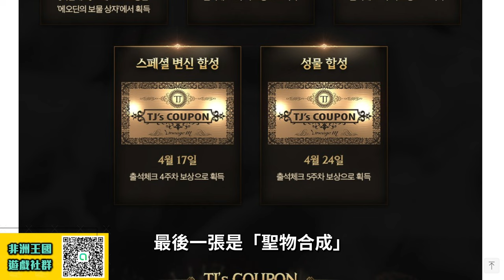【天堂M】快訊！死神大改版《5張TJ一次看》死神 最新 天堂M 리니지M｜DingDing